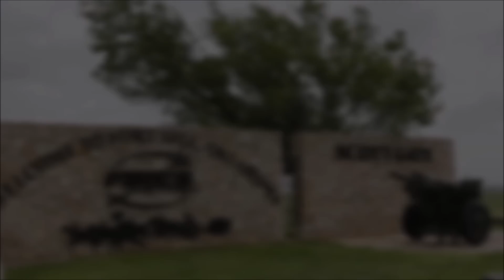BRASIL foi ver a DEFESA ANTI-AÉREA "PATRIOT" nos Estados Unidos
Neste vídeo falaremos da ires Symposium do US Army que acopnteceu em abril de 2023 e da oportunidade dos militares brasileiros em conhecer de perto a defesa anti aérea Patriot.